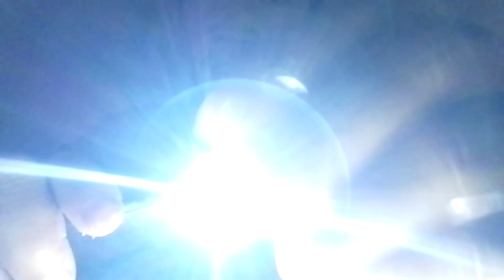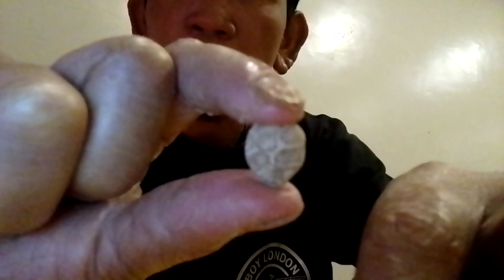mutyang pang kalahatang gamit. ma mamangha ka sa angking Ganda Neto panoorin